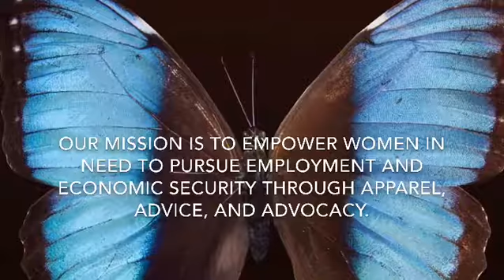Shop for a Cause - Empower Women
Looking for some holiday outfits? What’s better than finding amazing clothing while supporting an amazing organization?! Download the Poshmark app and use invite code THRIFTY1212 for $5 off. You can shop my closet Thrifty1212 for holiday looks and more! Proceeds from items with a 🦋 support Wings For Success a nonprofit whose mission is to empower women in need to pursue employment and economic security through apparel, advice, and advocacy. Now that’s a happy Friday! 😊👏🏼🎉💕🦋💕